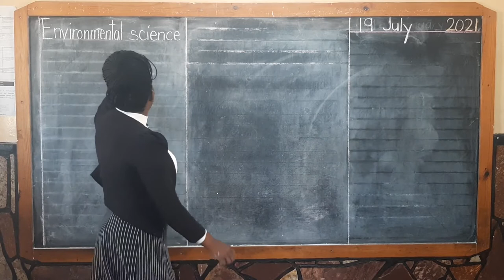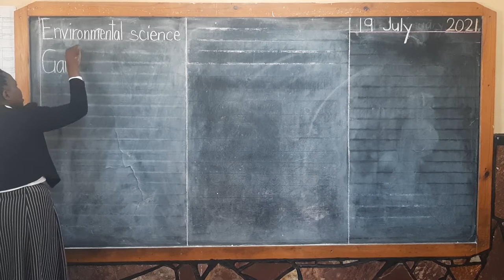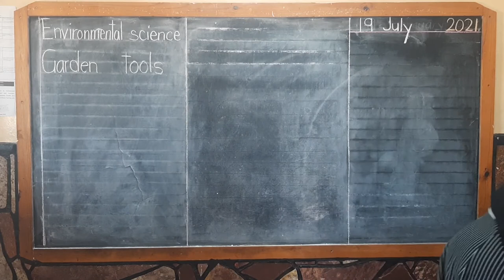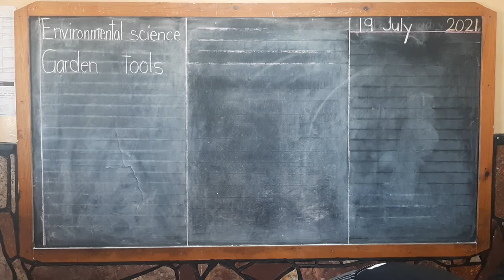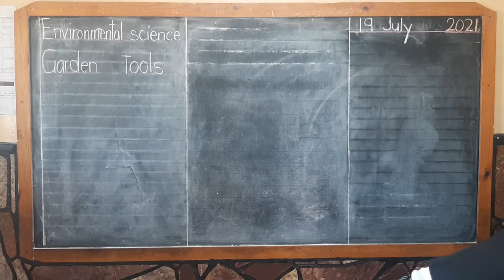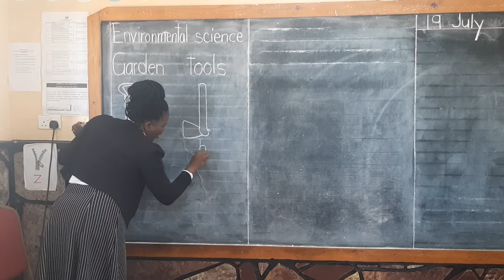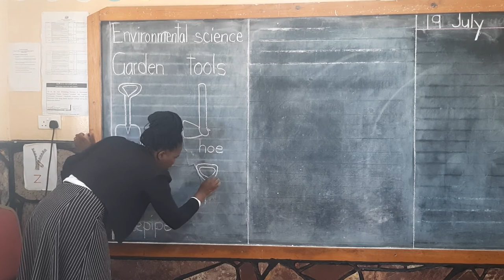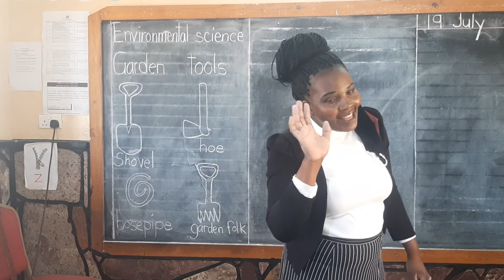Fountain School Reception Class Environmental Science -Garden tools- Tr. Sheby